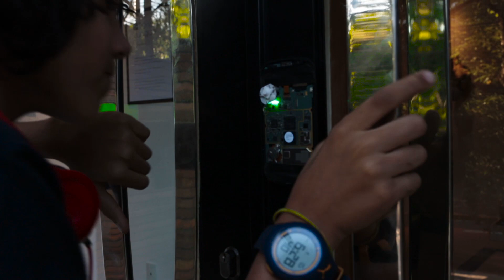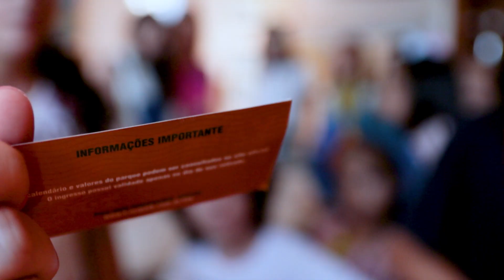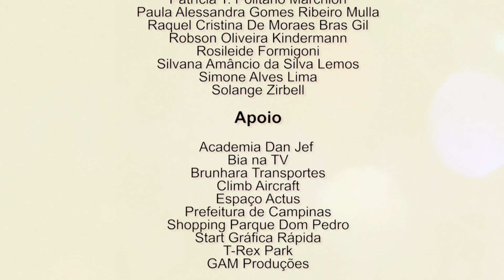Episódio II - Vamos à disputa.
A procura pelo tesouro continua e o suspense aumenta! Muita ação e aventura em Exploradores III